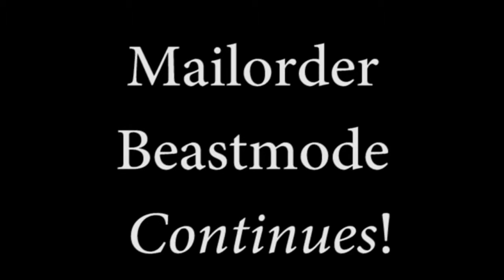Mailoder Beastmode, Part Two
We're roughly 2/3rds through mailorder madness for "Whatever Nevermind" - still kickin ass and chugging along! A sincere thank you to everyone who's ordered the vinyl from us, downloaded or streamed the songs, said kind words, had patience or otherwise took note of this release.